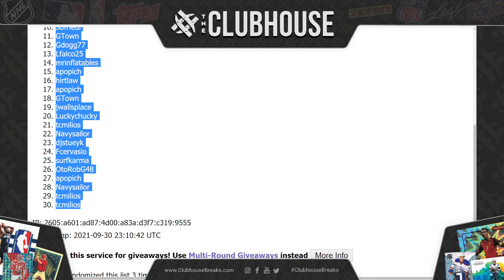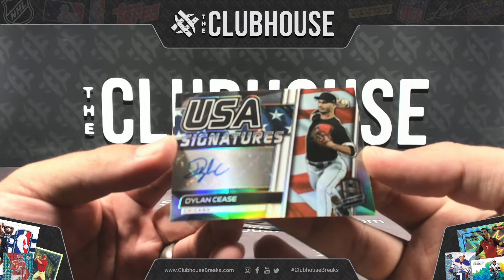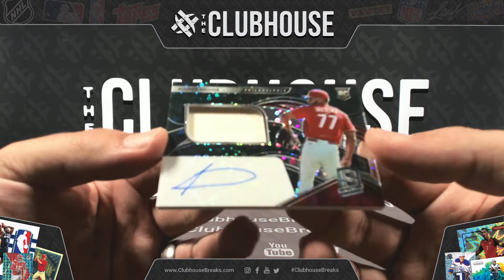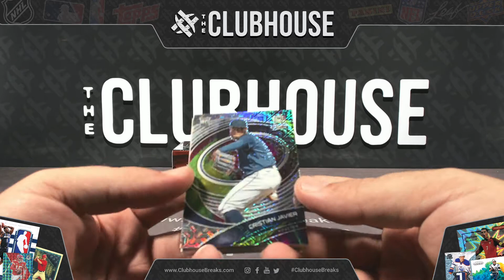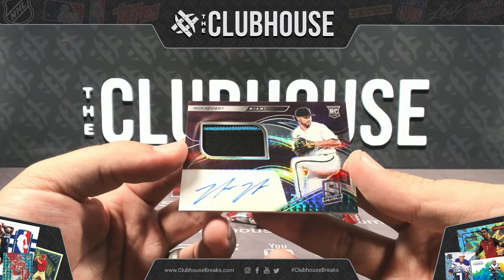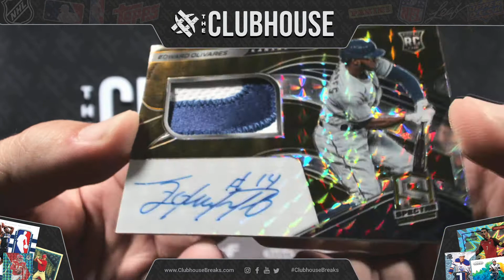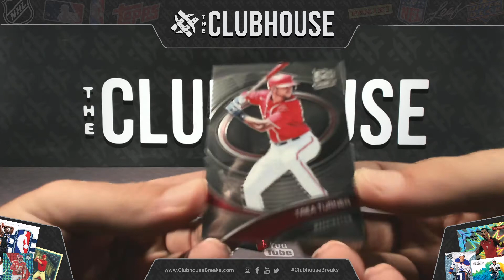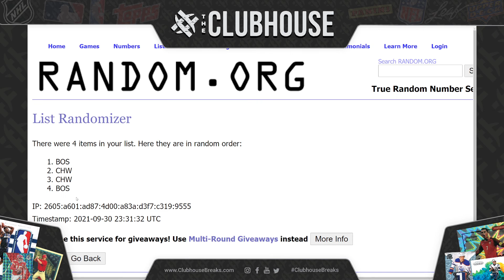RELEASE DAY : 2021 Panini Spectra Baseball 1/2 Case RANDOM TEAM Group Break #6826